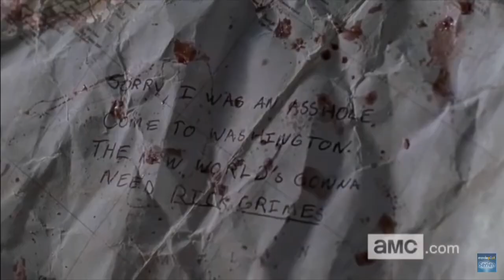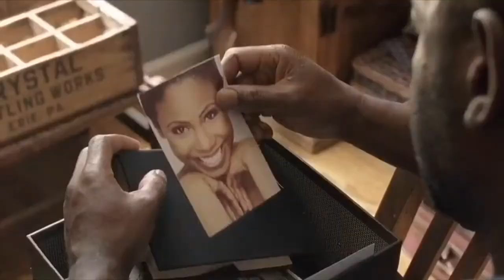The Story Of Morgan Jones (So Far)